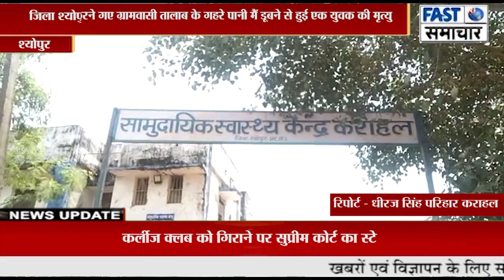गणेश विसर्जन करने गए ग्रामवासी तालाब के गहरे पानी मैं डूबने से हुई एक युवक की मृत्यु